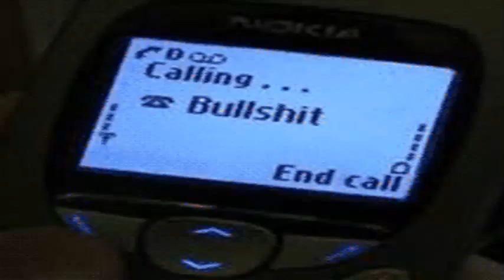GIF compilation from 2014-01-07 and 2014-01-01, funny, gif, lmao, lmfao, reaction, reaction gif, re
Tags defining this video: funny, gif, lmao, lmfao, reaction, reaction gif, reaction gifs,